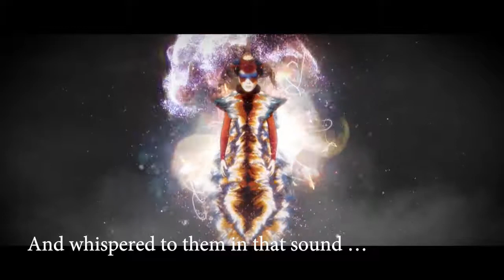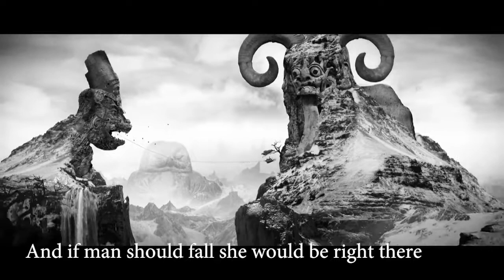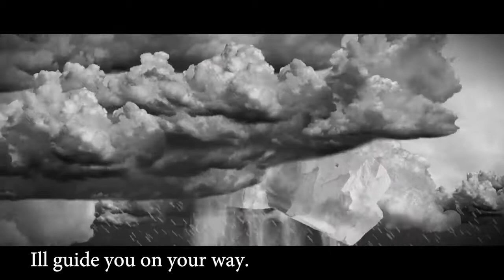“Guidance to the clear” Music Video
Digital Media Project.